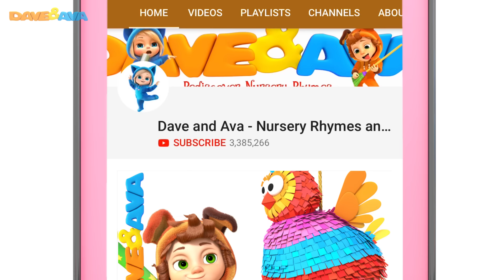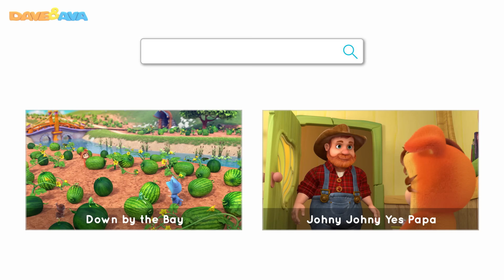🍏‌ ‌Five‌ ‌Apples‌ ‌in‌ ‌the‌ ‌Apple‌ ‌Tree‌ ‌|‌ ‌Nursery‌ ‌Rhymes‌ ‌by‌ ‌Dave‌ ‌and‌ ‌Ava‌ ‌🍏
and Android Check out Five Apples in the Apple Tree and more nursery rhymes by Dave and Ava!

Catch up with Dave and Ava, Bingo the Dog, Izzy the Cat, and our cute little mouse Philip as they try to get the most delicious apples! We are going to sing along and count one to five this time! Enjoy your nursery rhymes time with DaveAndAva!

Check out more nursery rhymes and counting songs for kids by Dave and Ava: